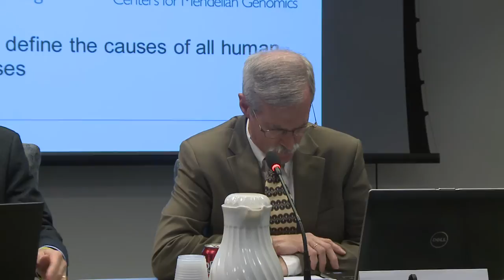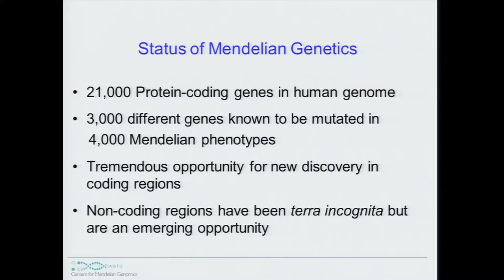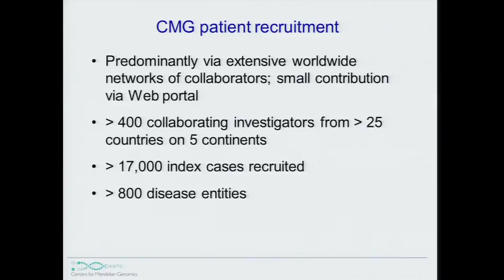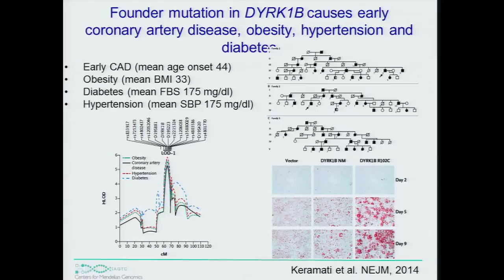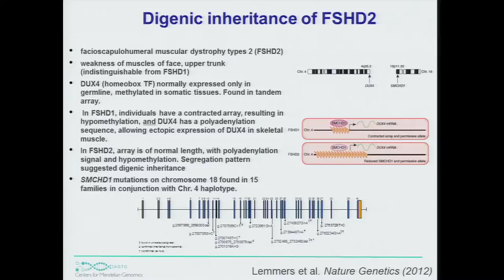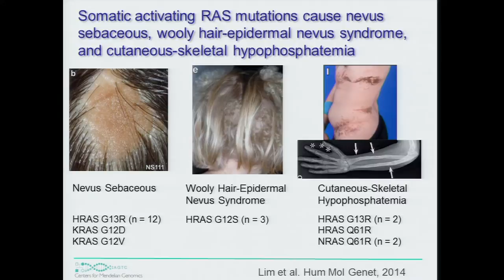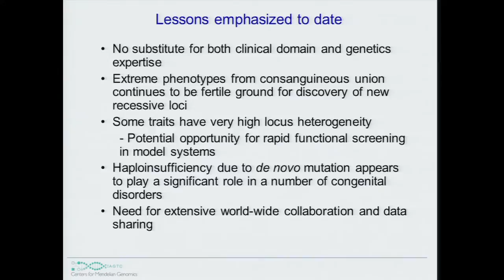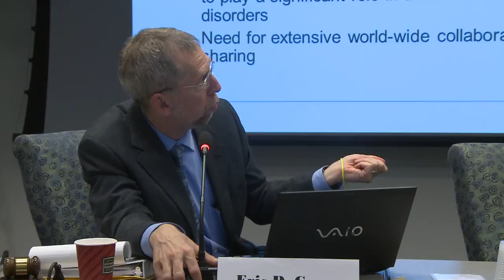Presentation: Centers for Mendelian Genomics - Richard Lifton